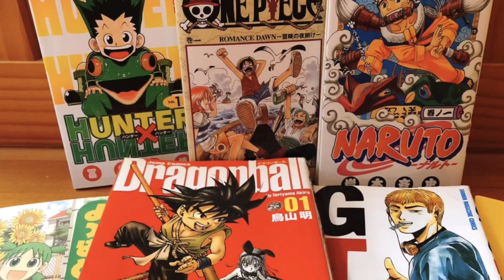HINDU Devi Vs JAPANESE Superhero | Devi Comic Explained In Hindi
Hindu Devi Vs Japanese Superhero

Mr Webtastic is a Channel for Pop culture Nerds, Especially for comic book fans or marvel/DC Fans who never read Comics.
We will give you daily updates about Marvel/DC or anything interesting even Anime. And on regular basis, We will tell You Comic Stories like no other in India.
Totally explained in Hindi with much efforts.